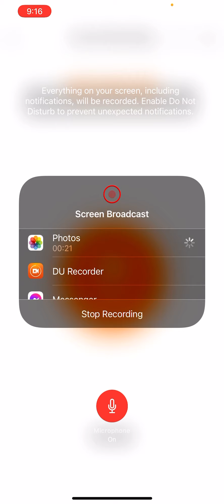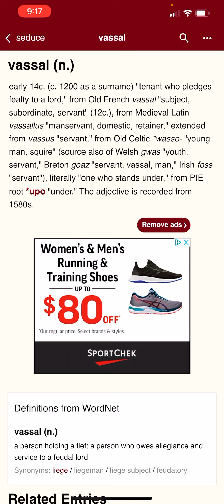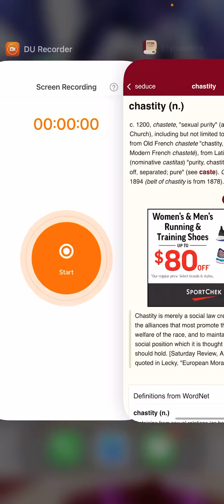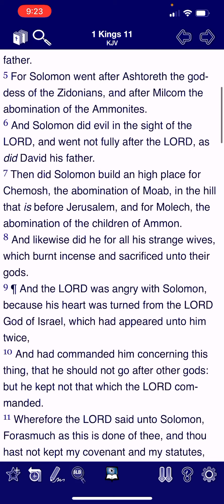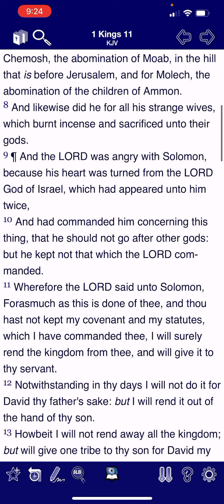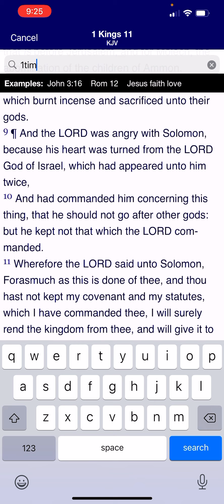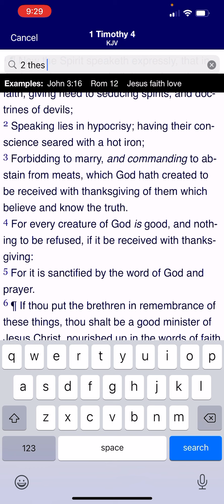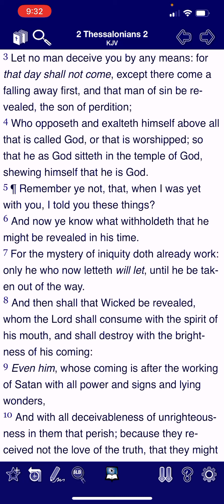Women are crafty